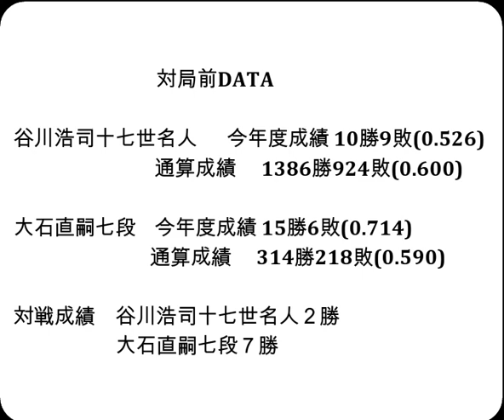将棋対局速報▲大石直嗣七段ー△谷川浩司十七世名人 第17回朝日杯将棋オープン戦二次予選「主催：朝日新聞社、日本将棋連盟、特別協賛：三井住友トラスト・ホールディングス株式会社」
お知らせ
メンバーシップを始めました。

対局前DATA

谷川浩司十七世名人  　今年度成績 10勝9敗(0.526)

大石直嗣七段    今年度成績 15勝6敗(0.714)

対戦成績　谷川浩司十七世名人２勝　大石直嗣七段７勝

2023年11月28日の将棋対局情報(詳細は次の動画で随時更新!)

第17回朝日杯将棋オープン戦二次予選
▲大石直嗣七段△谷川浩司十七世名人
大石直嗣七段が勝ちました。

11/28の対局予定と結果
▲斎藤慎太郎八段△牧野光則六段
▲久保利明九段△長沼 洋八段
▲森内俊之九段△及川拓馬七段
▲八代 弥七段△広瀬章人九段
森内俊之九段or及川拓馬七段ー広瀬章人九段or八代 弥七段
大石直嗣七段ー久保利明九段or長沼 洋八段